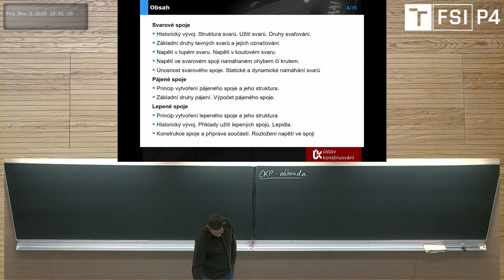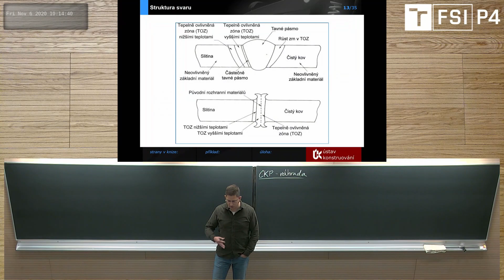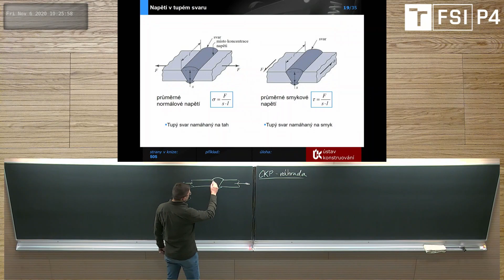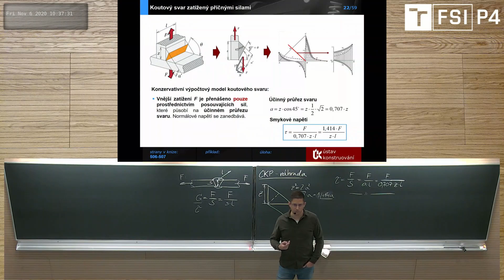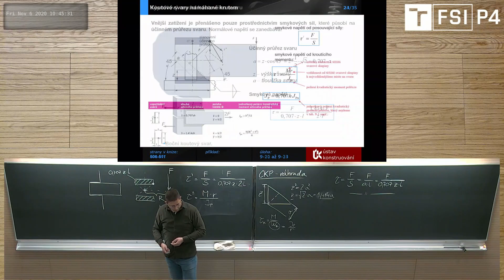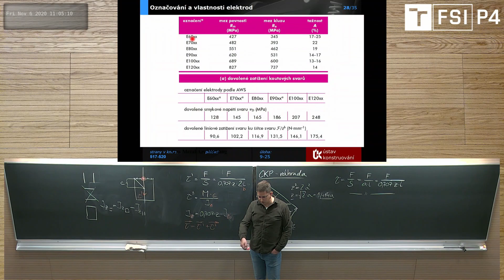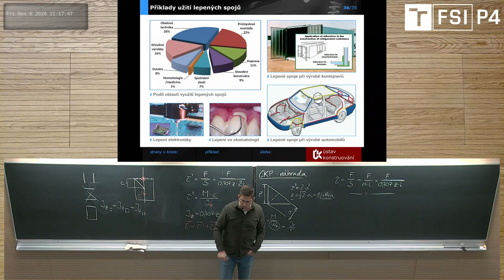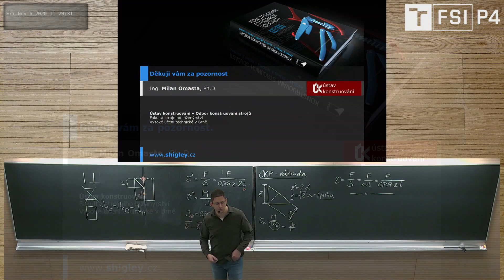CKP - 6. přednáška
Záznam 6. přednášky z předmětu Konstruování strojů a strojních součástí (CKP)
Přednášející: Ing. Milan Omasta, Ph.D.